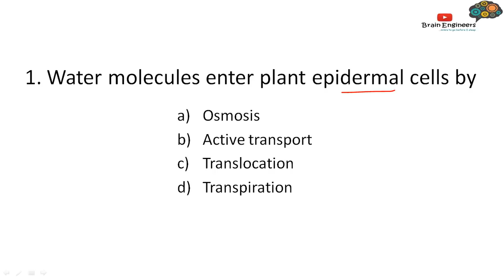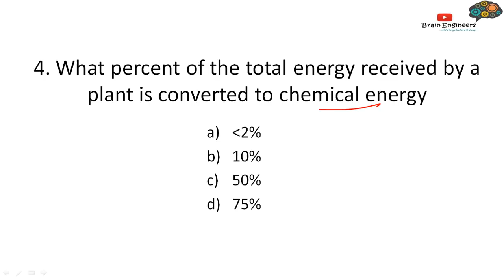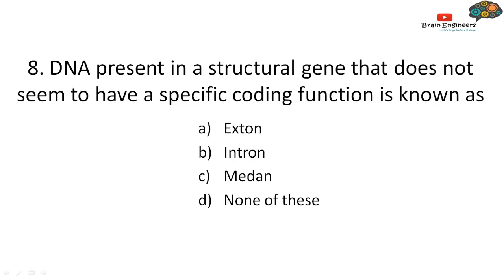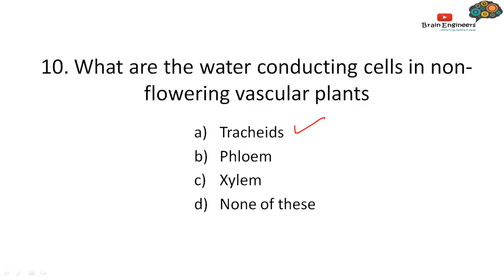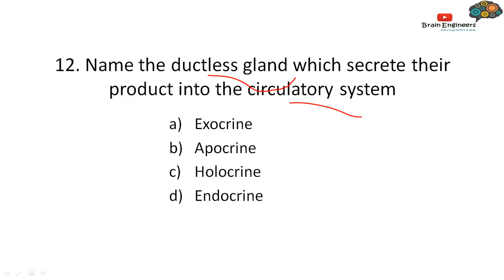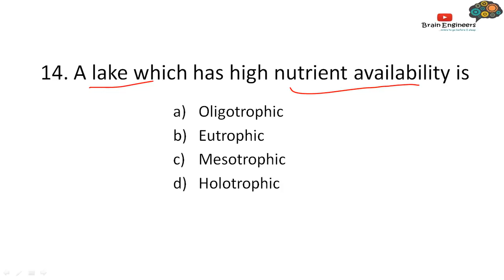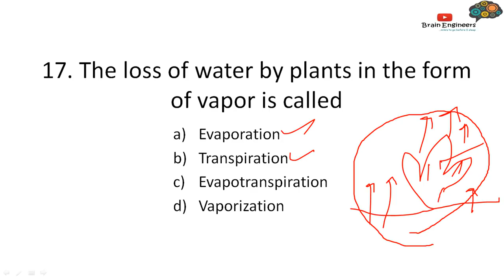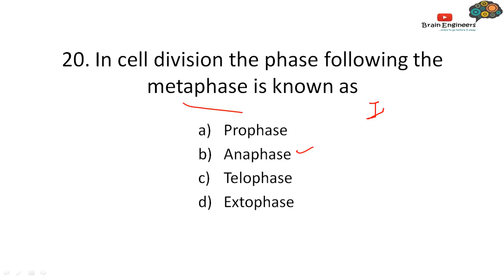Botany - Important Questions (Part - 2) by Brain engineers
📢 In this video, we are discussing questions from Botany. These questions are very important for the exam point of view. we are coming with a complete series of videos on this topic and this is our Part 2. This video will definitely help you with your exams.

Brain Engineers brings you the Best, Knowledgeable and Authentic material. We are here to help you crack All Government Exams like IBPS I RRB I PCS I SSC I Railways I RBI and all other important exams.